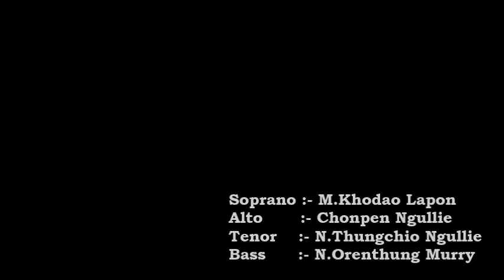Lotha Baptist Church Chumukedima// Kumlan 2017.